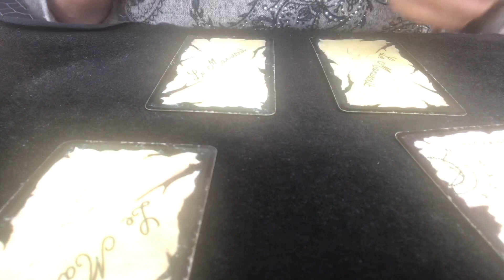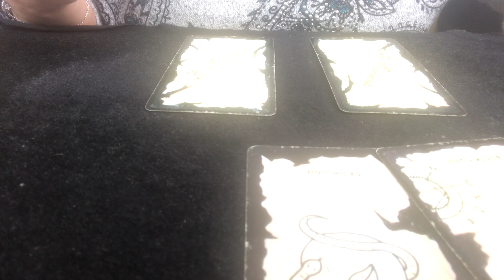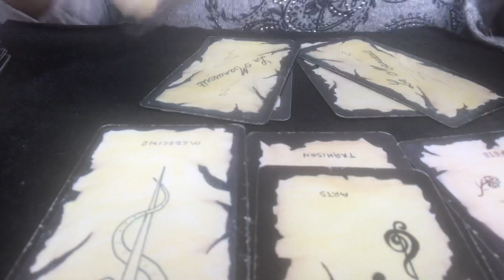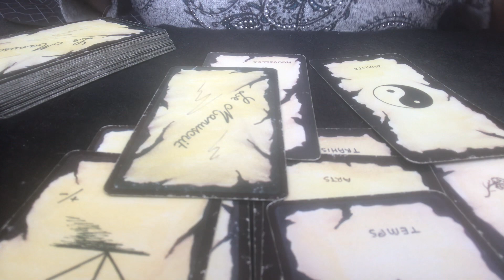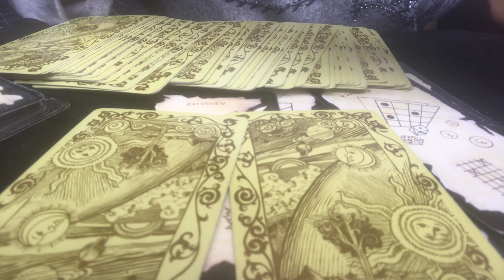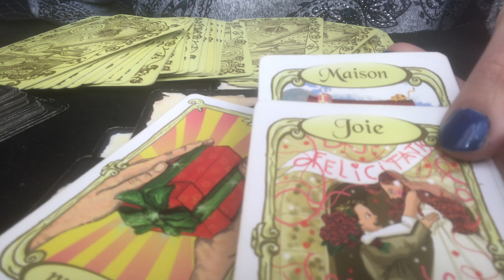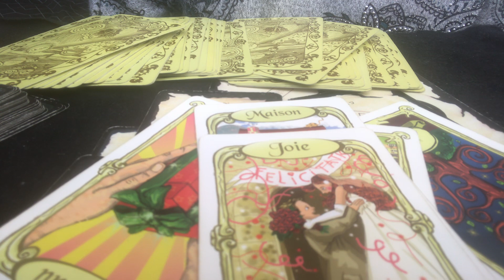Tirage - À quand le retour à la liberté ?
Si vous désirez me contacter via mon mail :
A bientôt
LDP 😇🦋